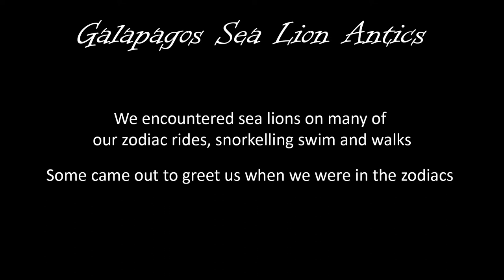Galapagos Sea Lions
A short series of videos re sea lions and their antics on Rabida and Espanola Island in the Galapagos